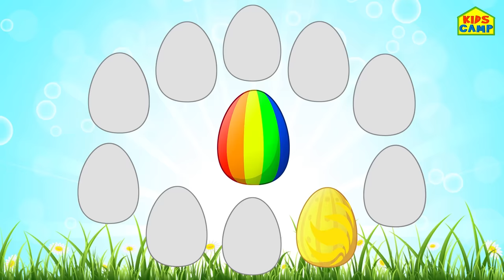Surprise Eggs Dancing Balls | Finger Family + Best Learning Videos for Toddlers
Watch this Surprise Eggs Dancing Balls video and learn colors for kids and the alphabet. Keep watching the video for more finger family songs and best learning videos for toddlers by @kidscamp

00:00 Introduction
00:06 Dancing Eggs for Easter
06:49 Dancing Balls Machine
09:02 Pop It Dancing Fruits
11:54 Fruit Juice Factory
16:50 Counting Farm Animals